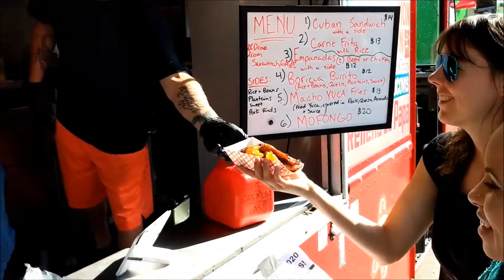Trucklandia Food Truck Festival 2019 (Austin Street Stories)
A short recap of the 2019 Trucklandia "Taste-Off" Food Truck Festival held annually in Austin, Texas. The festival was founded by Austinpreneur, Case Erickson and proceeds help support the non-profit "Keep Austin Fed" (keepaustinfed.org). The food trucks were all competing for the $10,000 Grand Prize and this year's winner was South by Southeast Food Co. (full list of winners below). This family-friendly, dog-friendly event features food and drinks from some of Austin’s favorite food trucks, live music throughout the day, giveaways and a great time.  Recorded on location at the Austin American-Statesman in downtown Austin by Scott La Rock and Taylor Wilson. Graphics, effects and audio/video editing by Scott La Rock, still photos by Doug-C and Scott La Rock, music by Silent Partner and Washboard Tie Guy. If you missed this year's, do not miss next year's (Oct. 17, 2020) - this is a great event for a great cause!

1st Place: SXSE (South by Southeast Food Co.)
2nd Place: Teal House Bakery
3rd Place: Chazito's Latin Cuisine
4th Place: Liberation Kitchen
5th Place: Lah-Lee-Nea
6th Place: HapPea Vegans
(also winners of the $500 Best Vegan Dish)
7th Place: Just Like Mamma's
8th Place: Loving Libbie
9th Place: Espadas de Brazil
10th Place: Cajun Skillet